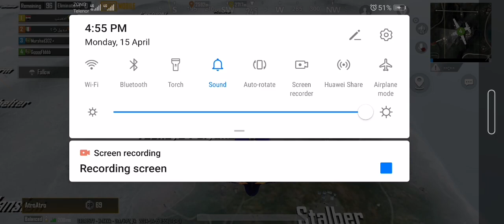Two Kills 0.1